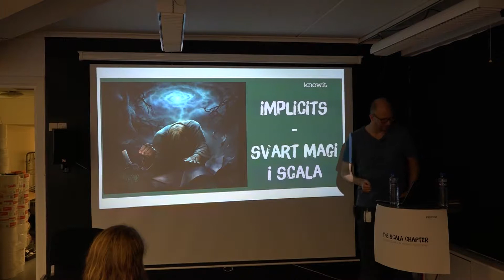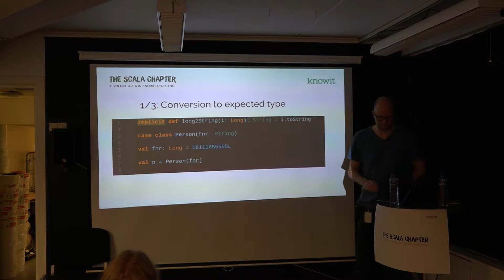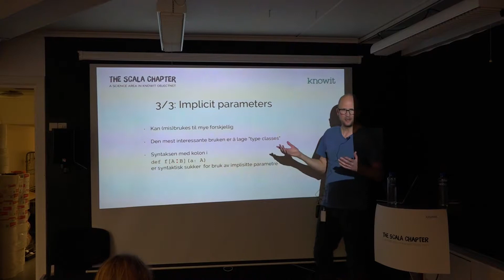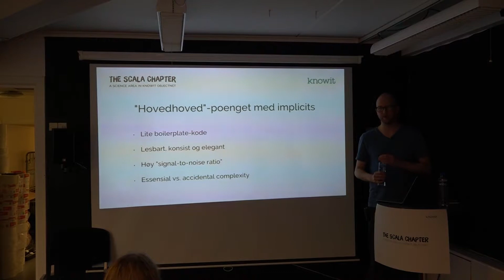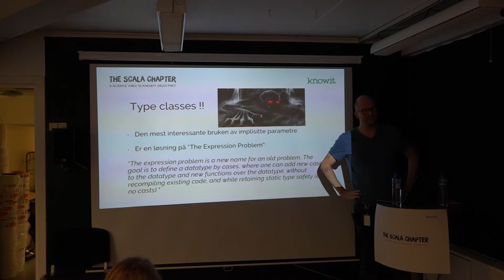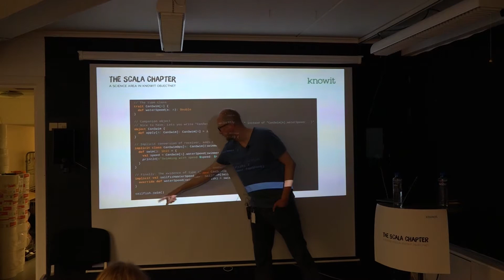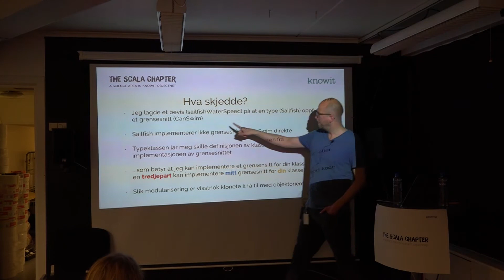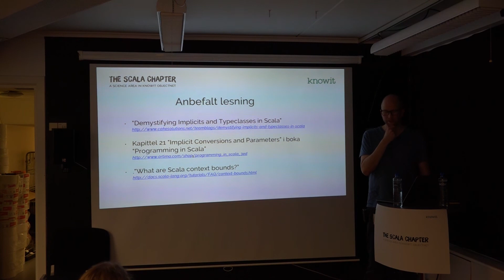Implicits: Svart magi i Scala - Are Husby